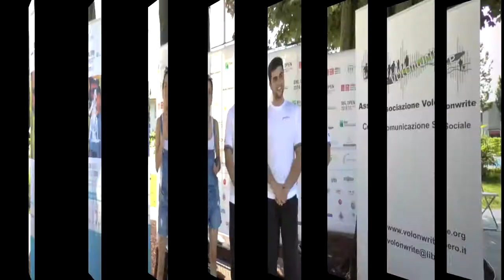L'intervista a... Mattia Miniucchi - BNL OPEN 2018 Wheelchair Tennis